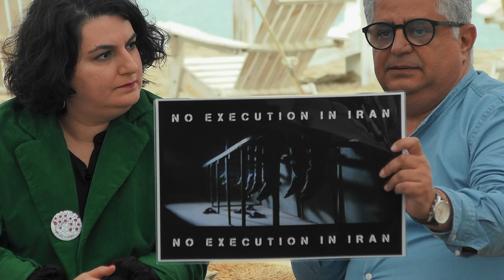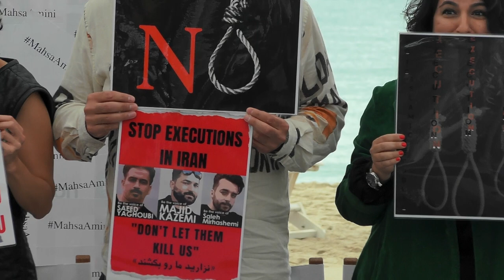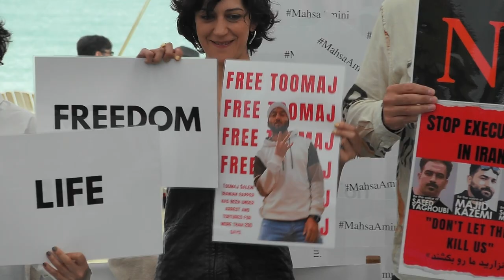Cinema and Iran: a Fundamental Social Voice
For the past few years, the number of movies produced and directed by Iranian Diaspora have increasingly grown internationally, as well as their success and recognition. At the same time, Iran experienced what is considered the greatest crackdown on Iranian cinema. What are the different challenges to make these movies in and outside Iran? How has their representation of Iranian Society evolved over time? To what extent does it reflect the youth, modernity and dynamism of a country in revolution?

Milad Alami (Director & Writer), Asal Bagheri (PhD, Semiology & Linguistics, specialization in Iranian Cinema), Zar Amir Ebrahimi (Actress, Producer), Kaveh Farnam (Producer, Writer) and Sepideh Farsi (Director, Writer) took the stage at the Marché du Film 2023 edition to discuss the subject and raise awareness on the situation.

A conversation led by Sahar Baghery, Head of Content at Prime Video, France.
This conference was developed with the support of Serge Hayat.